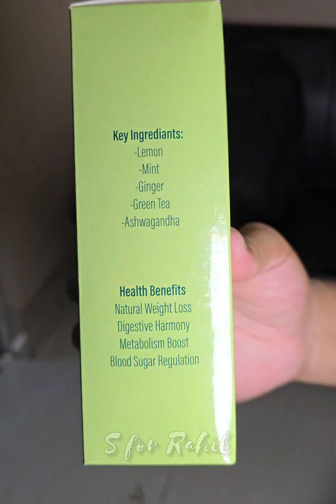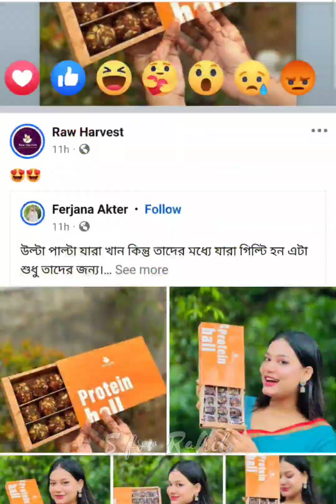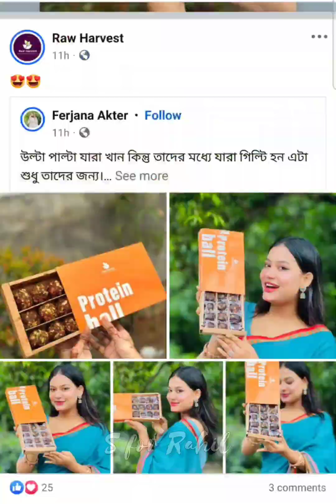BEST WEIGHT LOSS & ENERGETIC PRODUCT?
Firstly you have to be aware that, how much it's natural & trusted product. Be carfule before using weight loss product or energetic product. Now,  Raw Harvest is providing authentic & natural product as well.

Hope that, you guys will enjoy this, thank you! I' ve tried to present as much as possible here & Included their menu. Hope that, it will be enjoyable & helpful to you guys, thank you.

Can Knock me on Facebook or Instagram.